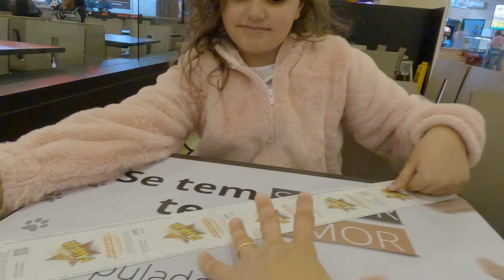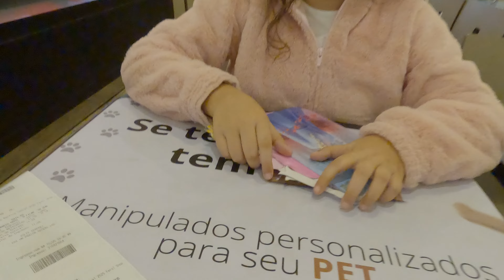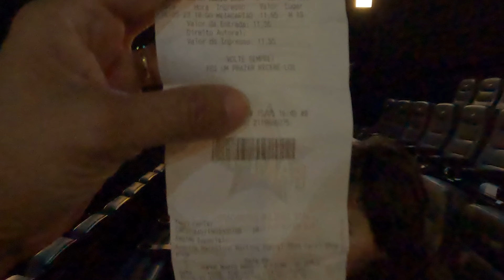Cinema pela PRIMEIRA VEZ NA VIDA - Filme SUPER MARIO/ CINEMA FOR THE FIRST TIME - Família Fafafran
Olá minha gente, tudo bem?🤗

No vídeo de hoje vamos levar as três crianças para conhecerem o cinema! Elas nunca foram! Será a primeira vez. Mamãe e papai adoram assistir filmes mas, no conforto do nosso sofá e, também, porque tinha sempre alguém bebê na família e as saídas para lugares que exigem silêncio por um longo período não era adequado. Mas agora que não há mais nenhum bebezinho em casa, chegou a hora de desfrutar do tão sonhado cinema. KKKKKKK

Vai ser bem divertido, embarque com a gente nessa aventura!

Se você é inscrito, muito obrigado, amamos vocês!🥰

Abraços e até mais.👋

Família Fafafran.